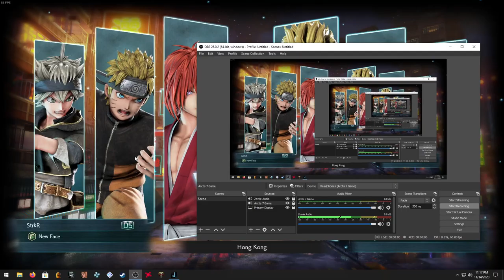Day 1 ranked with Dio